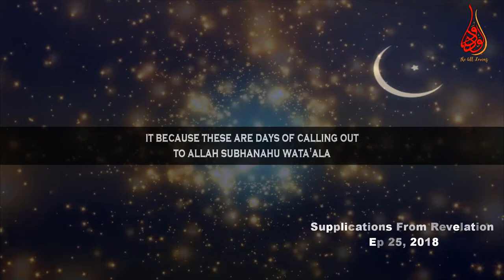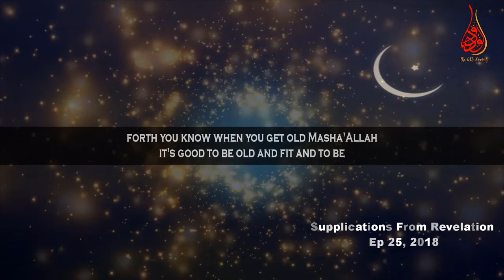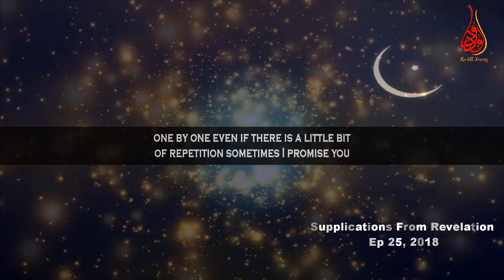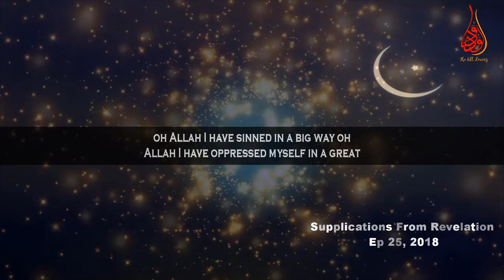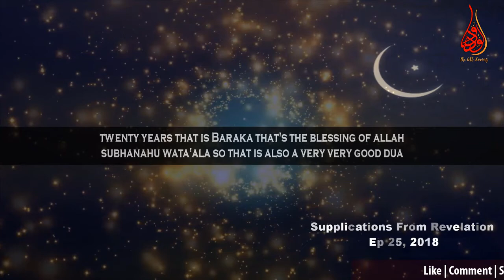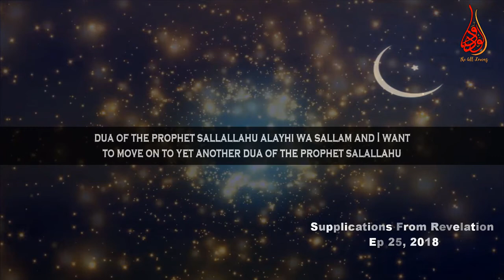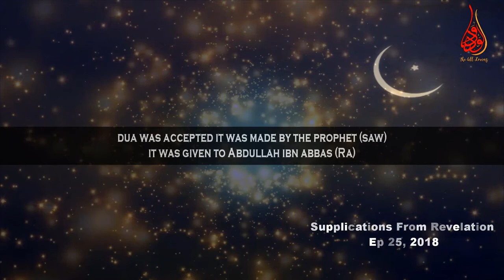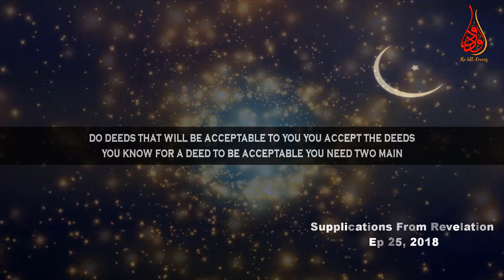Dua For Seeking Barakah Into Knowledge & Wealth With Husnul Khatimah